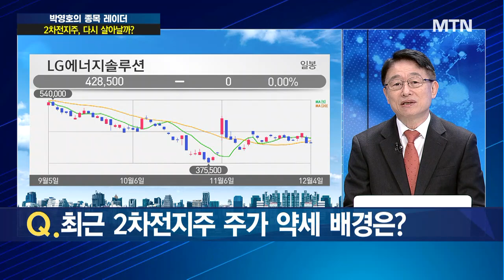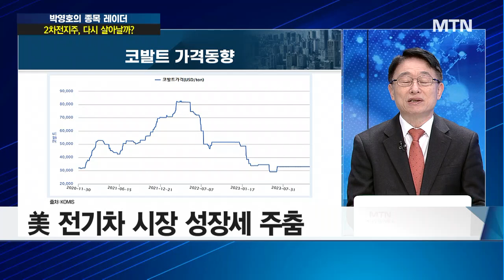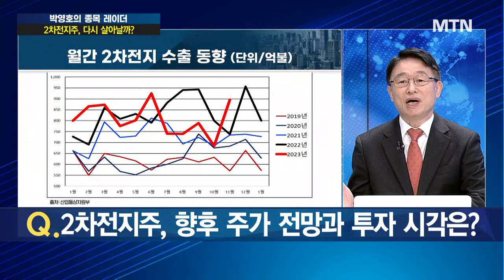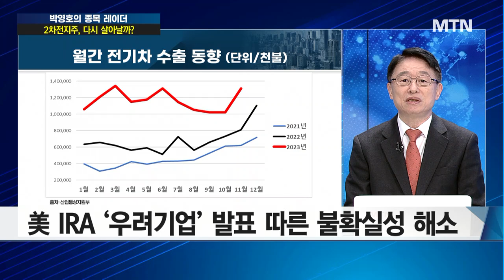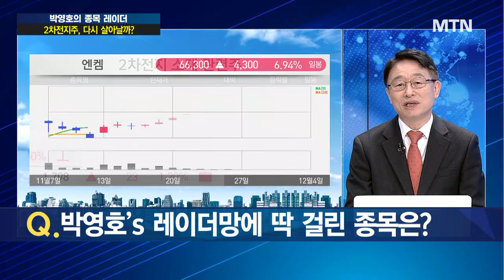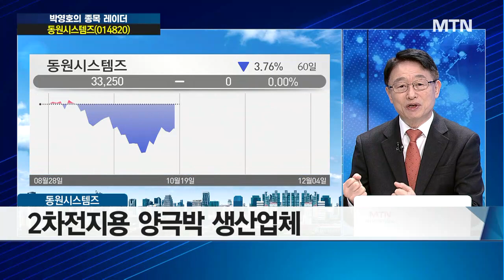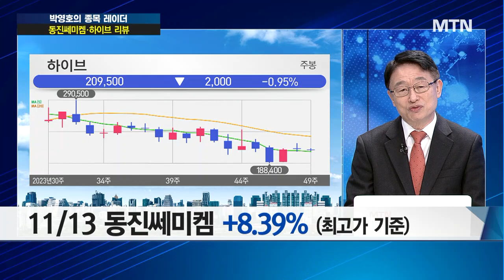[박영호의 종목 레이더] 2차전지주, 다시 살아날까? / 머니투데이방송 (증시, 증권)